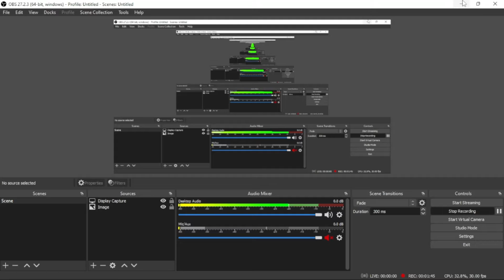No Lifers In roblox bedwars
didnt even bother to edit this